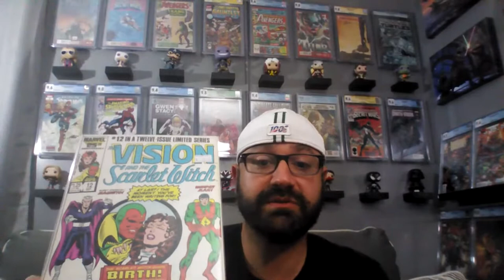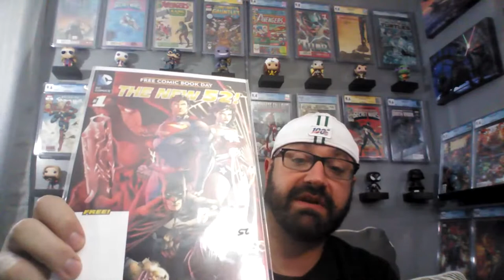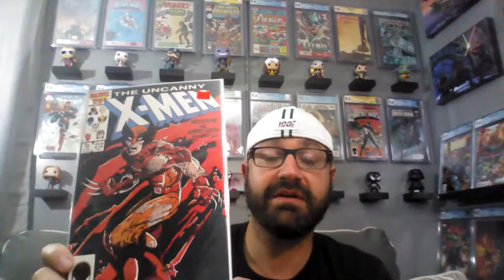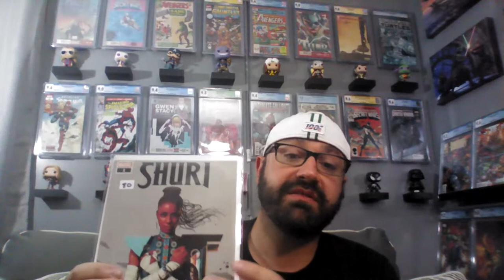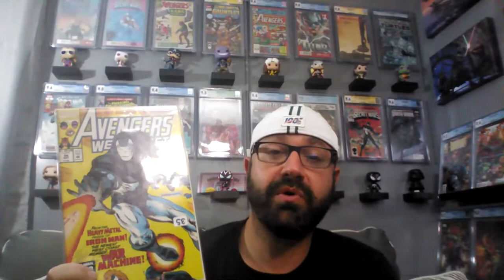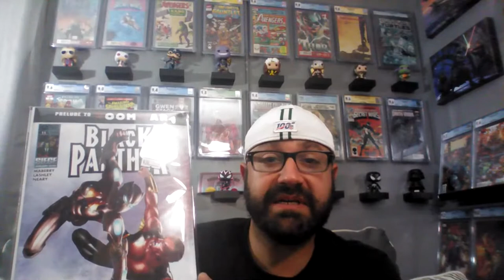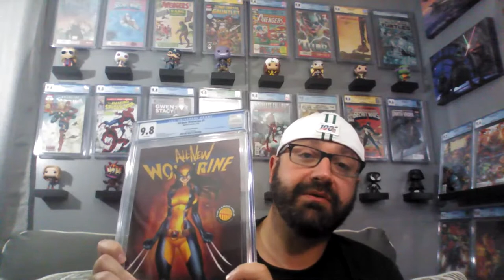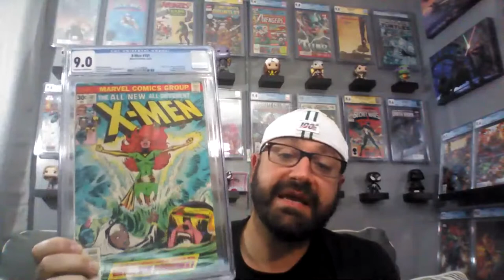TerrifiCon 2021 - Day 3 Haul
Vin discusses the books and other nerdy collectibles he picked up on the last day of TerrifiCon 2021.